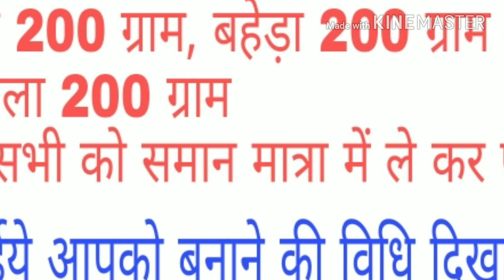त्रिफला चुर्ण बनाने की विधि how to make trifala churna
त्रिफला चूर्ण बनाने के लिए हरड़ बहेड़ा और आमला तीनो को समान मात्रा में मिला कर मिक्चर में पीस ले । अब आपका त्रिफला चूर्ण तैयार है ।